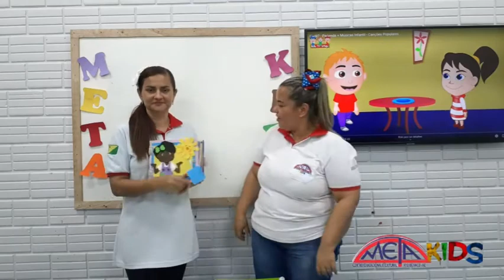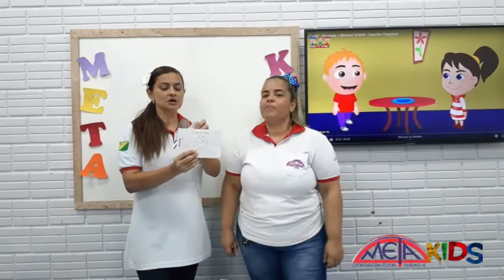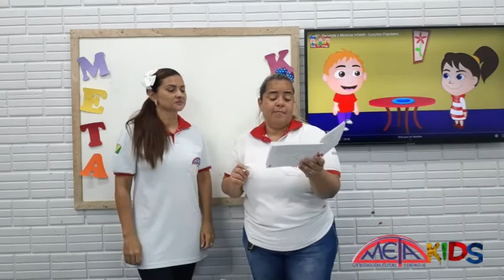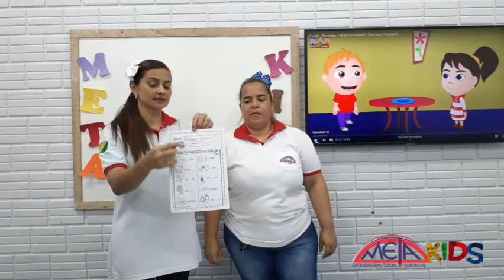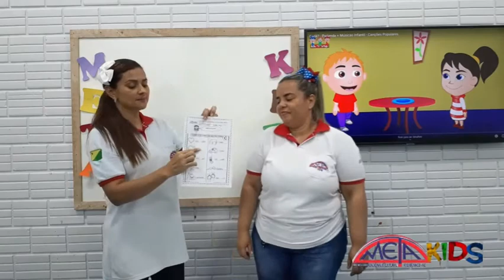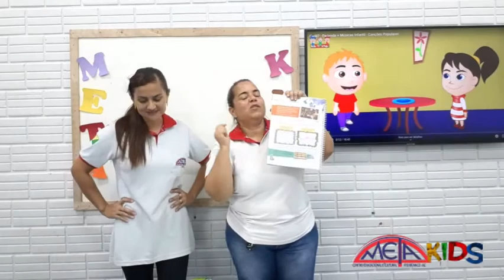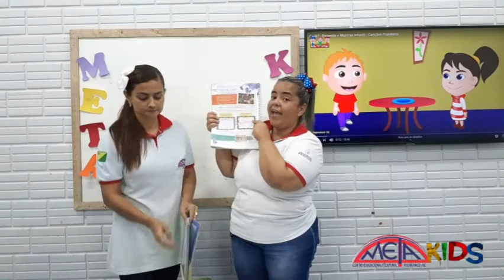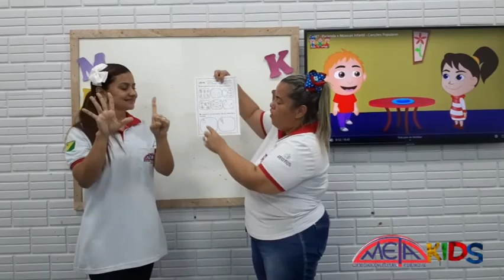Aula dinamizada com ensino remoto. Turma pré 1, quarta-feira, 15/09